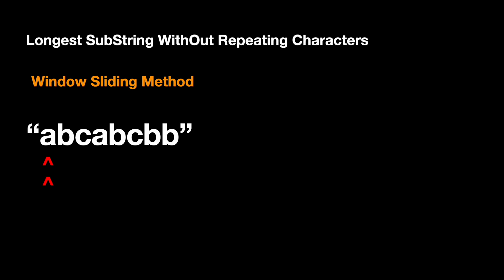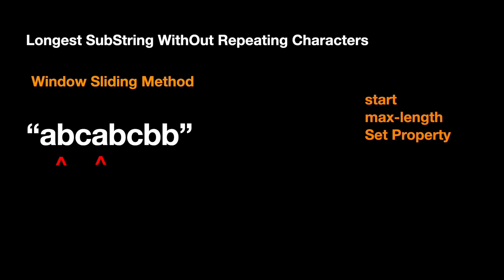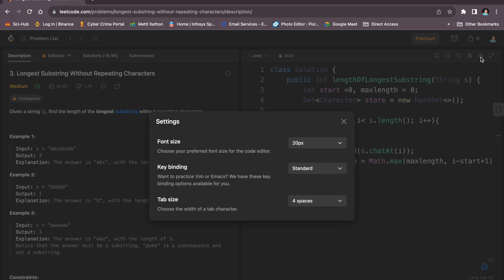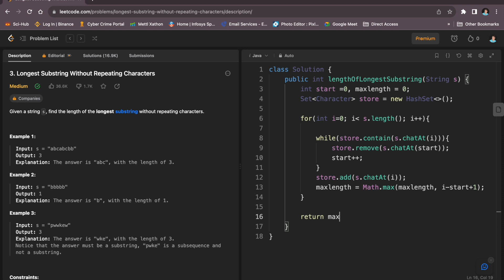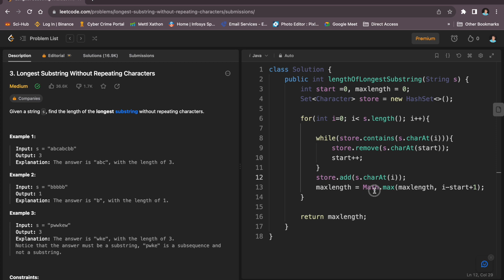Leetcode 3: Longest Substring Without Repeating Characters | Leetcode String Problem | Manish Harit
Share your opinion on commentBox.

0:00 - Introduction
0:10 - Understanding Problem
01:55 - Solution

Welcome to my interview preparation series, where we dive deep into coding challenges commonly asked in technical interviews. In this episode, we're tackling the classic "Longest Substring without repeating characters" problem, which is not only a favorite among interviewers but also an essential algorithmic puzzle for any aspiring developer.

We'll be using Java to implement our solution, leveraging a clever hashing technique to optimize our algorithm's runtime. I'll explain each line of code in detail, ensuring that you grasp the underlying logic and the rationale behind our approach.

Let's master the art of acing technical interviews together!